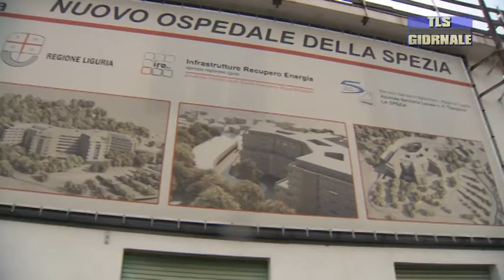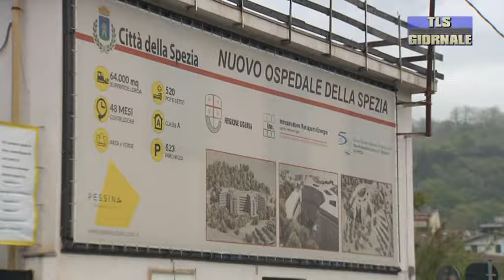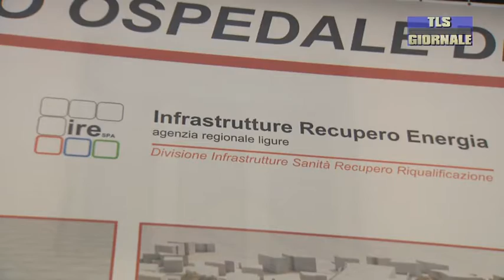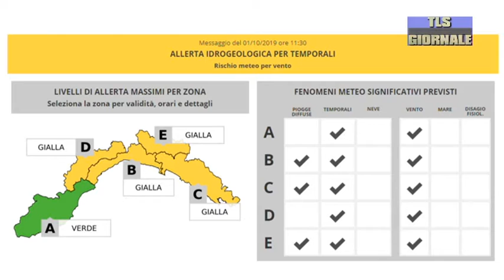Tls giornale di mercoledi 2 ottobre 2019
Bocciata la variante per il nuovo ospedale del Felettino. Sanità spezzina senza tregua. Infiamma la polemica

Un angiografo e un ecografo per il Sant'Andrea. Oggi il taglio del nastro

Rubano cosmetici dalla farmacia. Mamma e figlia denunciate per furto a Sarzana

Seicentomila euro per la viabilità di 13 comuni dell'Alta Val di Vara. I primi cantieri dalla metà di ottobre

Un bus su cinque alla Spezia ha meno di sei anni. Il sindaco: "Ereditiamo situazioni del passato. Ci saranno nuove gare"